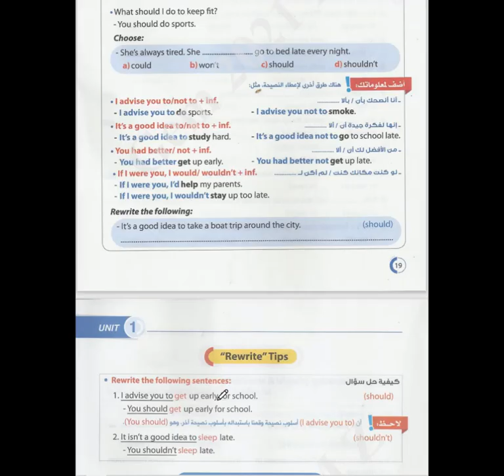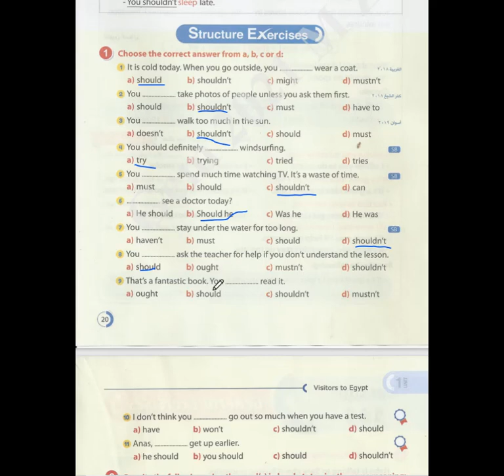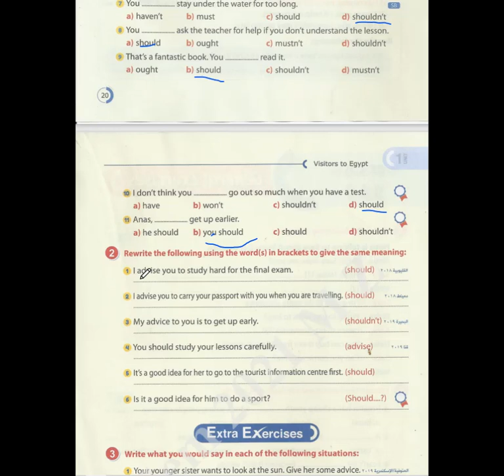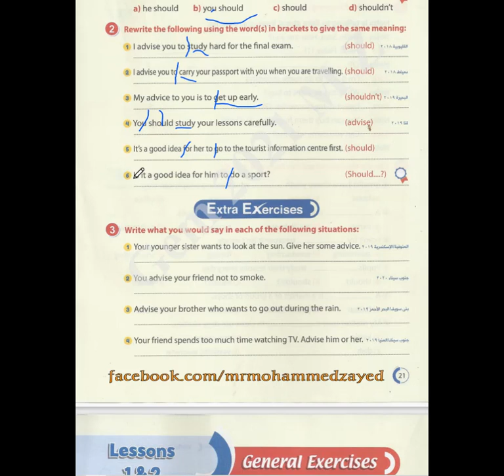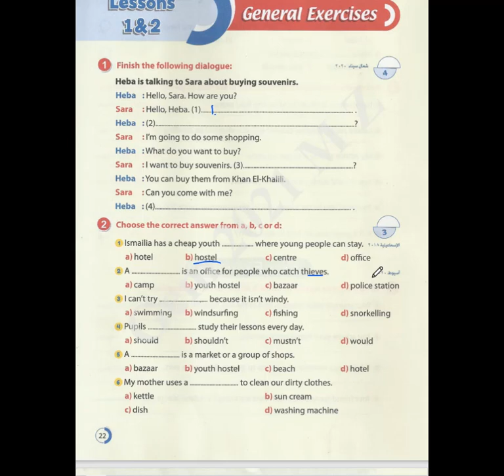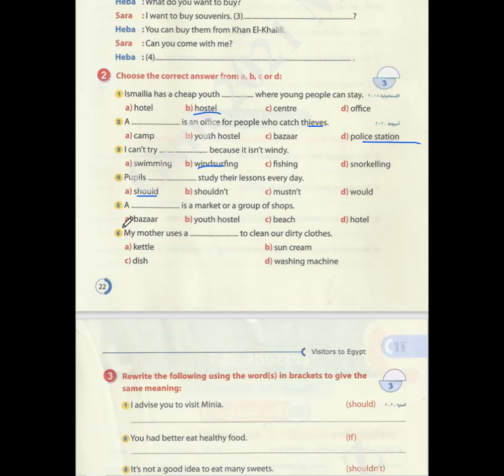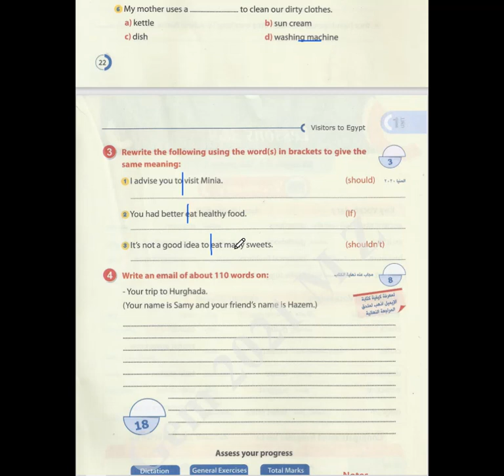حل تدريبات الدرس الوحدة الاولي الصف الثالث الاعدادي / اللغة الانجليزية